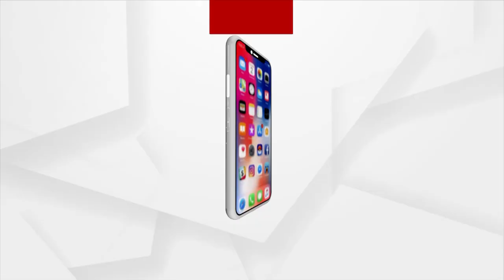Sata Katha || ମୋବାଇଲ ଟର୍ଚ୍ଚରେ ଅପରେସନ...! ଡିଜିଟାଲ ଯୁଗ ପରା